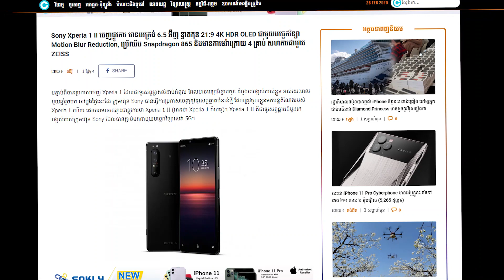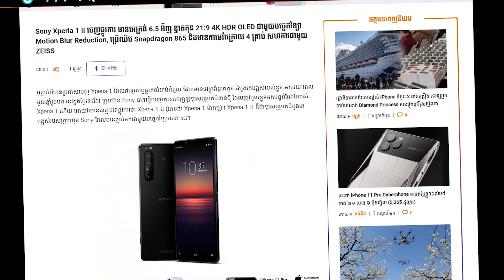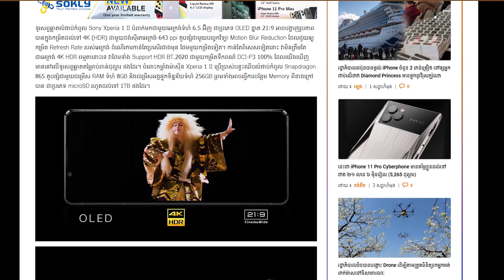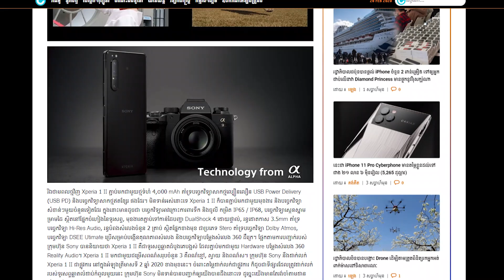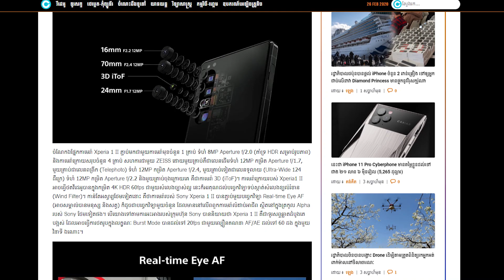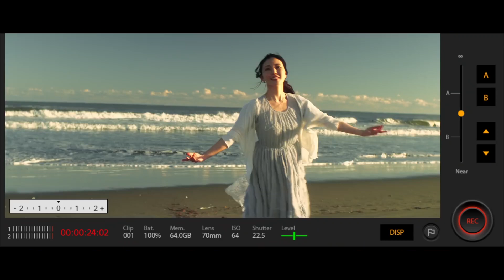Cambo Plus: ត្រួសៗពីទូរសព្ទឆ្លាតលំដាប់កំពូលម៉ូឌែលថ្មី Sony Xperia 1 II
នេះគ្រាន់តែជាវីដេអូបង្ហាញត្រួសៗពីកំពូលទូរសព្ទឆ្លាតវៃ ដើមឆ្នាំរបស់ Sony ម៉ូឌែល Xperia 1 II ប៉ុណ្ណោះ។ វាបំពាក់ជាមួយកម្លាំងម៉ាស៊ីនខ្លាំង កាមេរ៉ាខ្លាំងជាងមុន ហើយអេក្រង់ក៏កាន់តែច្បាស់ល្អជាងមុន ជាប្រភេទ 4K HDR ផងដែរ។ សម្រាប់វីដេអូ Review ពេញជាមួយនឹងការតេស្តជាក់ស្តែង ក្រុមការងារយើង នឹងធ្វើវាជាថ្មីម្តងទៀត នៅពេលទូរសព្ទមួយនេះ បង្ហាញវត្តមាននៅក្នុងទីផ្សារប្រទេសកម្ពុជាយើង។